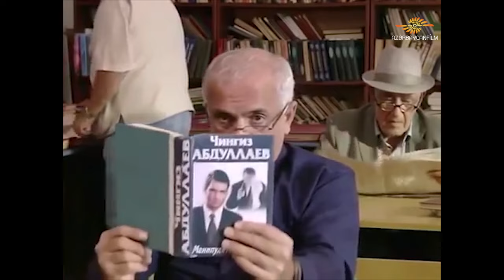Bizimki 19. Fuad Poladov